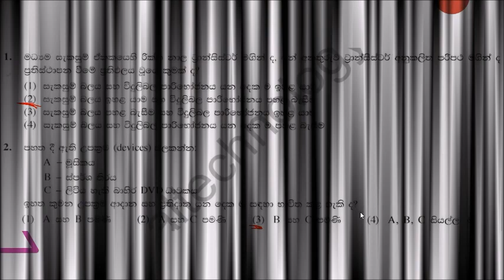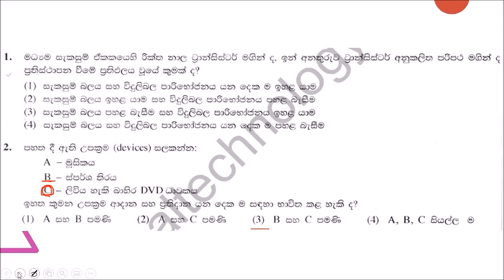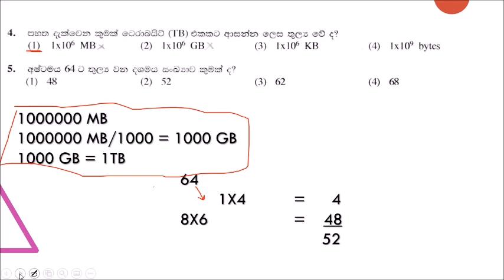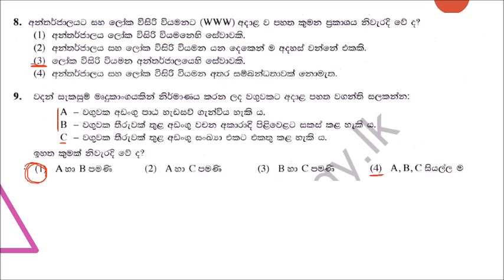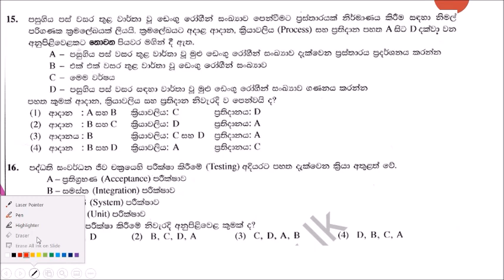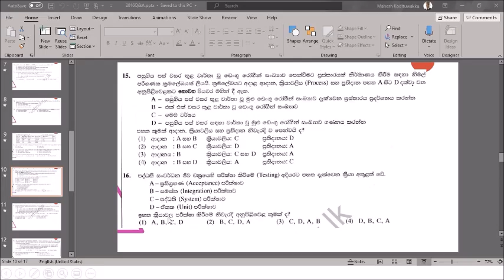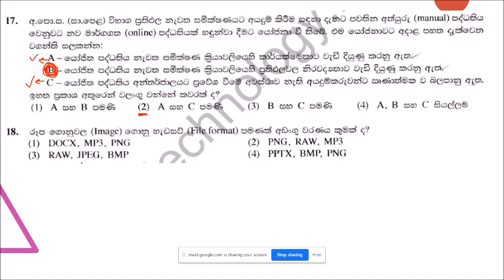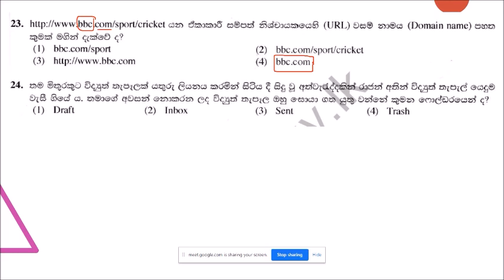OL ICT Q&A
MCQ Questions discussion for the G.C.E O/L ICT Students